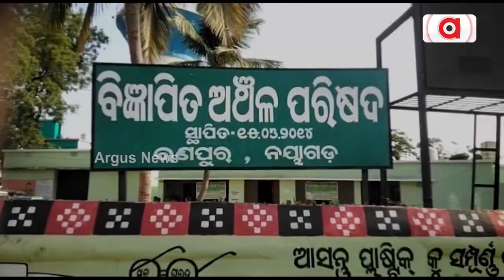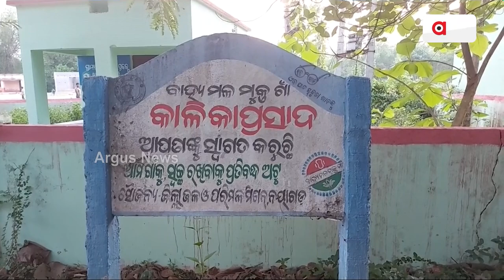Nayagarh: Rampant Corruption Alleged In Pradhan Mantri Awas Yojana